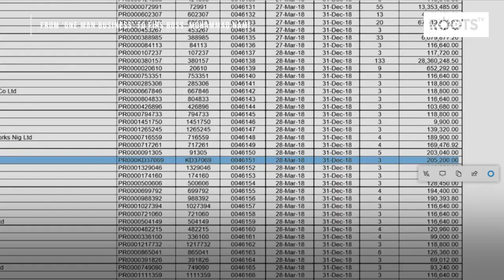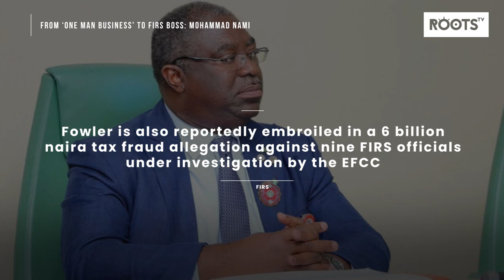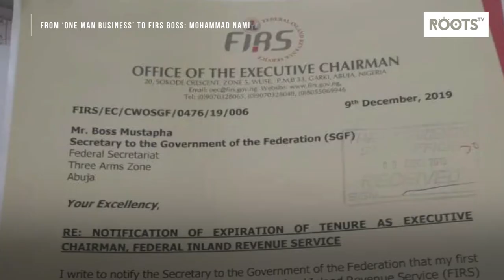From ‘One Man Business’ To FIRS Boss Mohammad Nami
The nomination of Mohammed Nami as
 the FIRS leads Roots TV to take a closer look at his past antecedents as if he is the right man for the job. Must Watch!